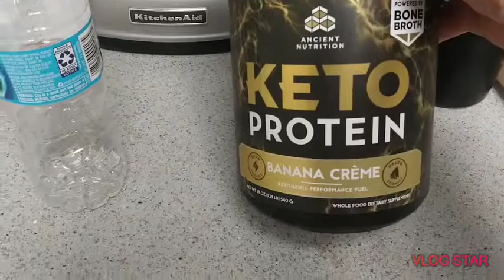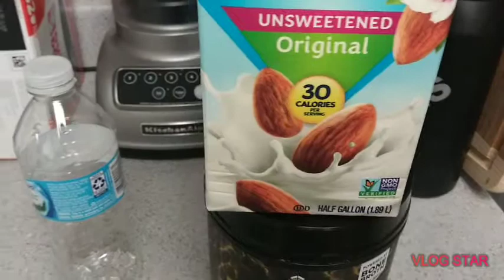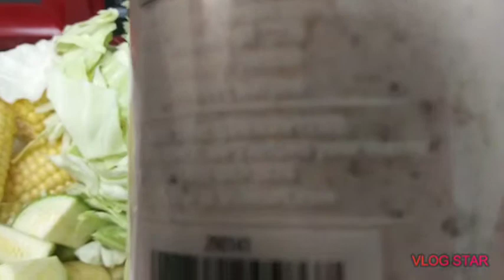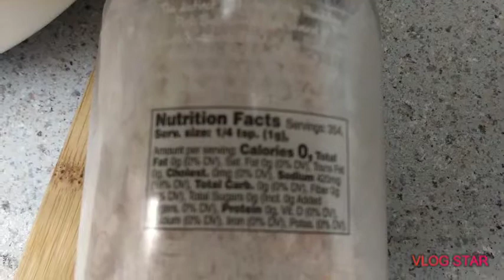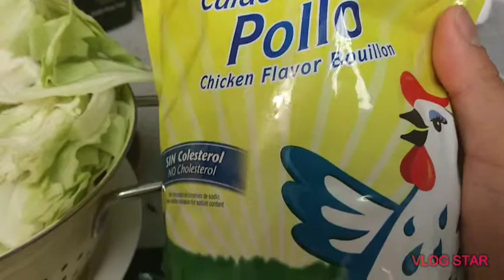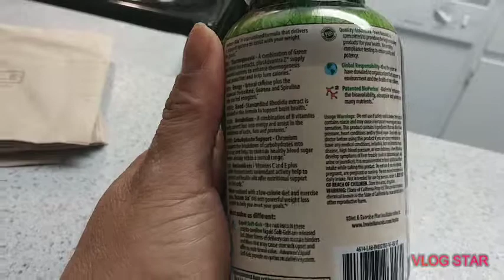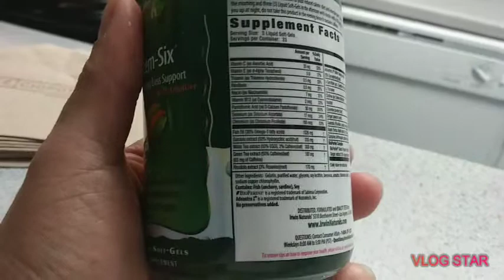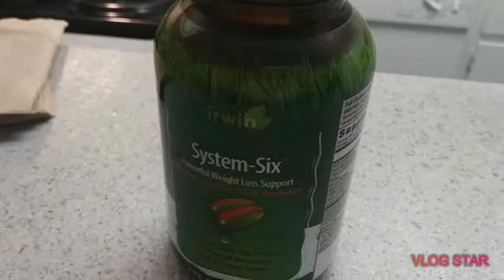El comienzo de mi Dieta y cosinando una rica Sopa de Pollo🍲🍲